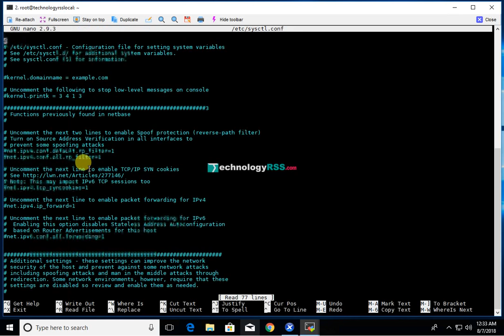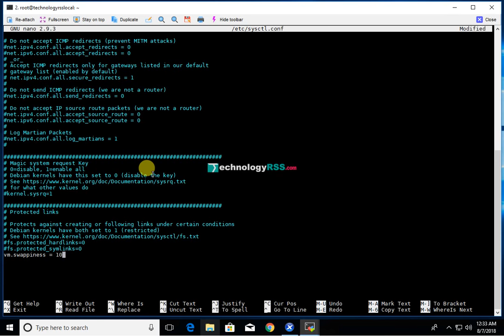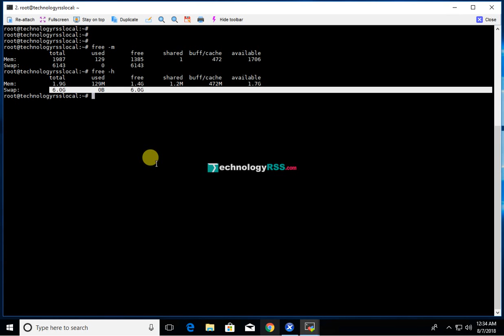How To Add Swap on Ubuntu 18.04 Guide For Beginners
Now I want to share how to add swap on ubuntu 18.04. 🠞

Thanks.